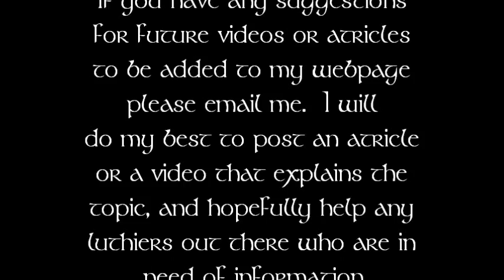Bass Project Part XXIV: Final Pictures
I was under such a crunch for time and my final videos actually came out terribly from the large amount of wood dust that accumulated in my camera that I decided to do a slide show of the final few pictures I have of the completed bass to show that I actually got it done in time, and the new owner was very happy.